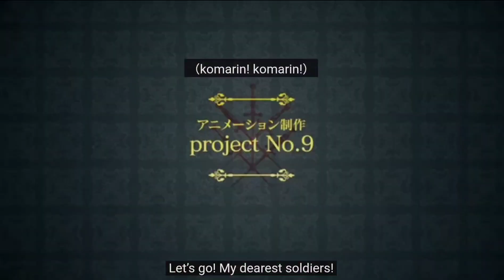Komarin! KOMARIN KOMARIN KOMARIN!!!!!!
Anime: The Vexations of a Shut-In Vampire Princess